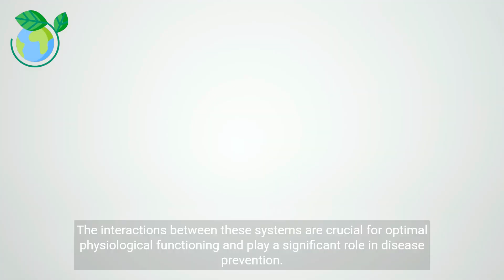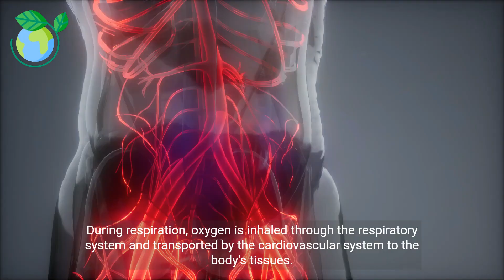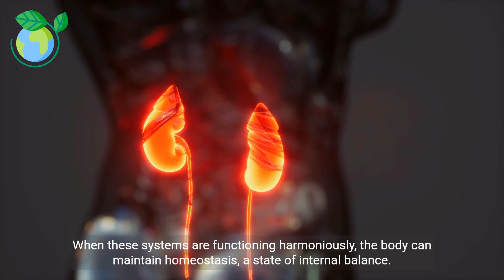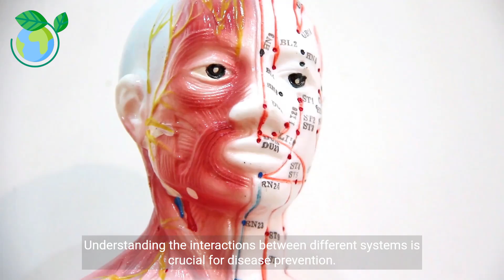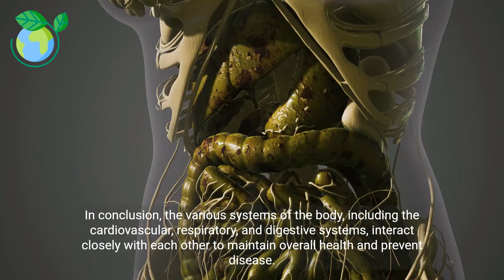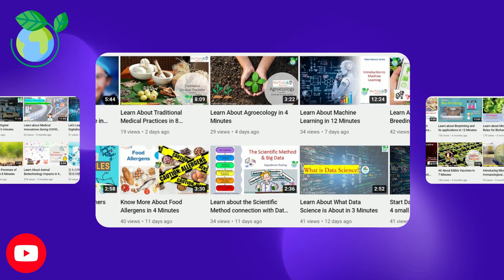Understanding the Interconnections of the Human Body (6 Minutes)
The human body is a complex system of interconnected parts and processes that work together to maintain homeostasis and enable us to function. From the circulatory system that delivers oxygen and nutrients to the cells, to the nervous system that coordinates our movements and senses, each system is interconnected and dependent on the others. For example, the digestive system breaks down food into nutrients that are transported by the circulatory system to the cells, while the respiratory system provides oxygen to the cells and removes waste products. The interconnections of the human body highlight the importance of maintaining overall health and wellness, as any disruption to one system can impact the functioning of the entire body.